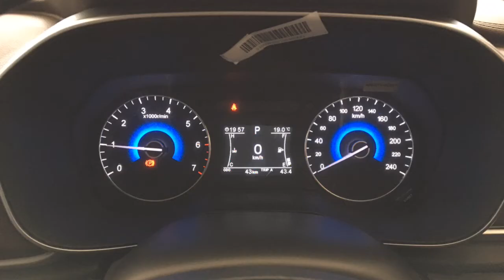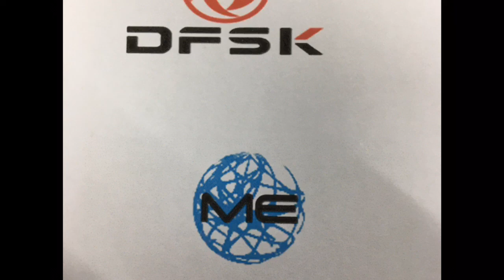DFSK Glory 580 i auto photo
Nice photo DFSK glory i auto